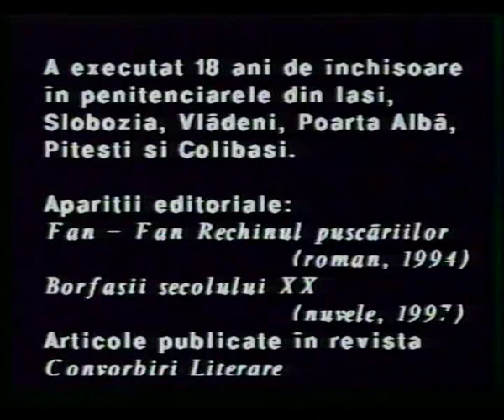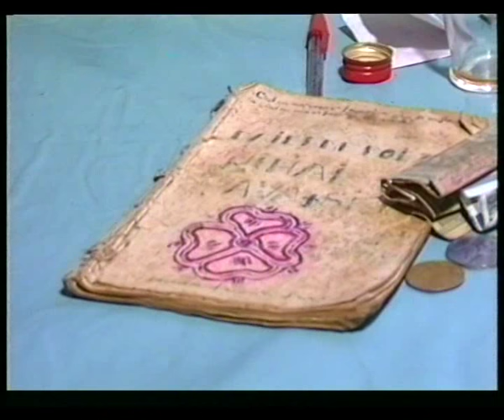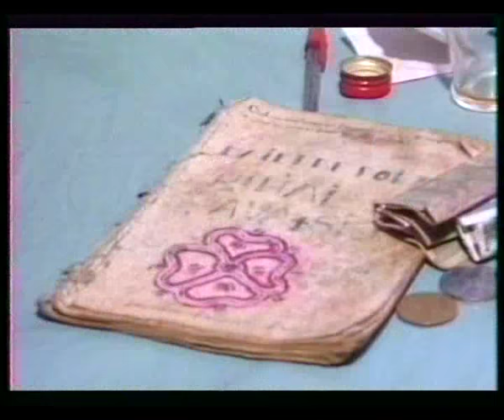Fan-Fan, rechinul pușcăriilor (Marian Voicu, 1997)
Mihai Avasilcãi, supranumit „Fan-Fan, rechinul puşcãriilor”, a învãţat sã scrie şi sã citeascã în închisoare. Acolo a prins gustul lecturii şi mai târziu patima scrisului.

Ĩn cei 18 ani petrecuţi prin puşcãrii a scris romane, nuvele, poezii şi publicisticã.

Emil Brumaru, Mircea Dinescu, George Astaloș, Nichita Danilov, Liviu Antonesei îl consideră drept unul de-al lor, un adevãrat „rege al argoului”.

regie: Marian Voicu
imagine: Cosmin Borcea, Radu Vizitiu
montaj: Catalin Chelaru

A.P.T.R. 1998: Marele Premiu al Asociaţiei Profesioniştilor de Televiziune din România pentru „Fan-Fan, rechinul puşcăriilor” (ex-aequo)